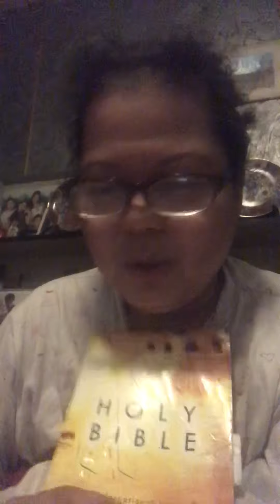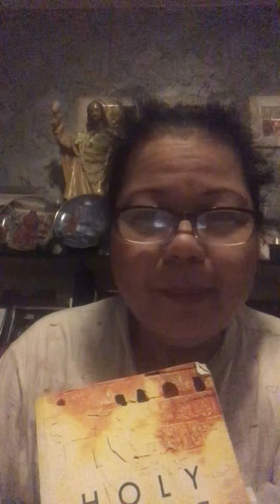14 October 2020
Laban para sa Corona #1